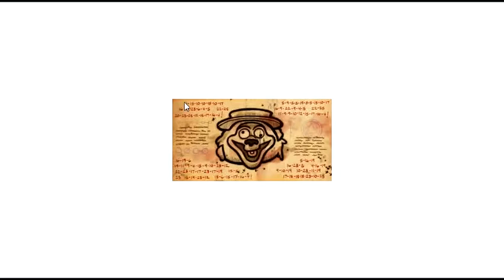Secrets Of Soos and the Real Girl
Soos and the real girl episode secrets.